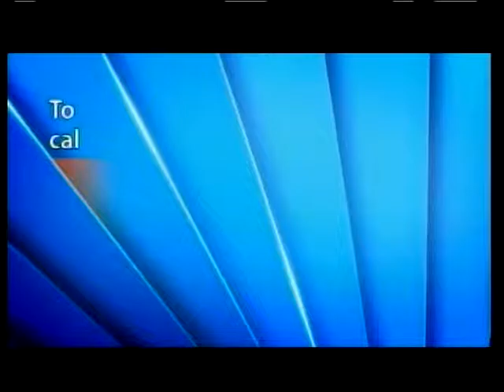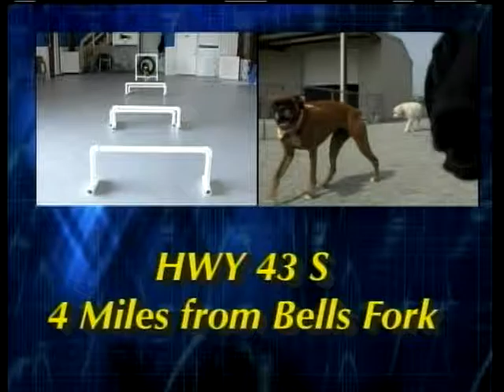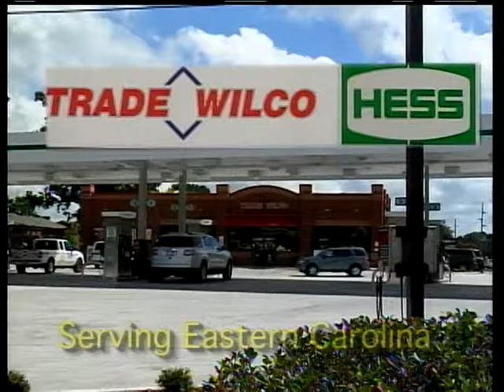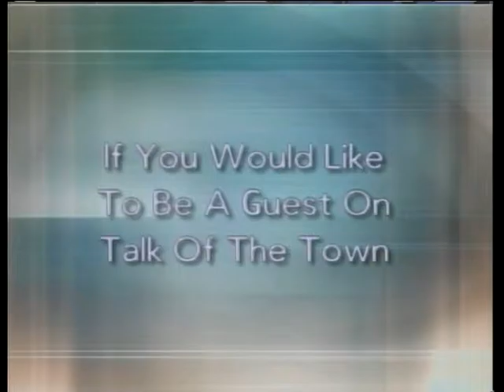Talk of the Town 10-22-2015